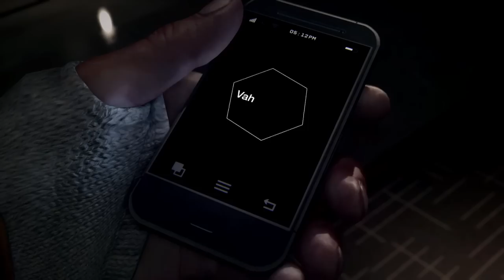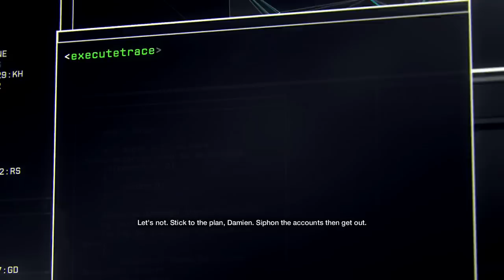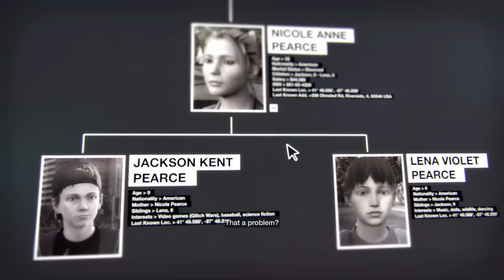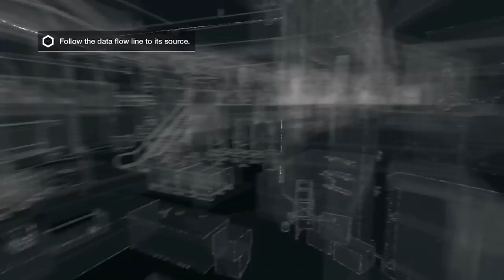Watch Dogs: Blind Run Episode 1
Watch Dogs(Watch_Dogs) is a new 3rd-person open world action game by Ubisoft. Watch as we explore the world of Watch Dogs as Aiden in our first run-through of the game!

If you like what you see, make sure to hit the "Like" button, it helps out quite a bit.